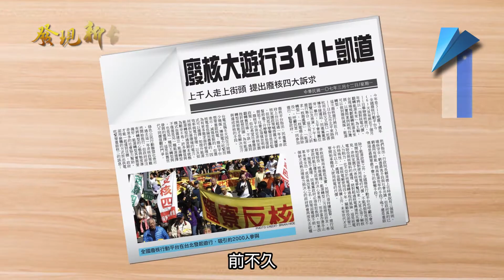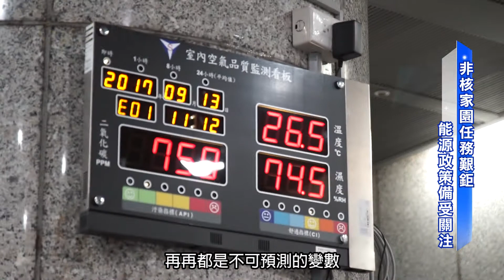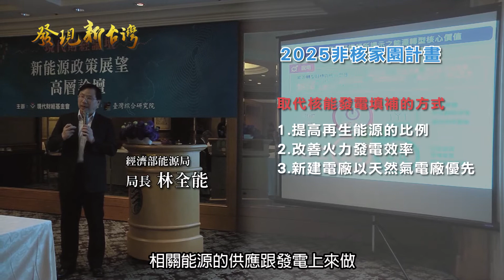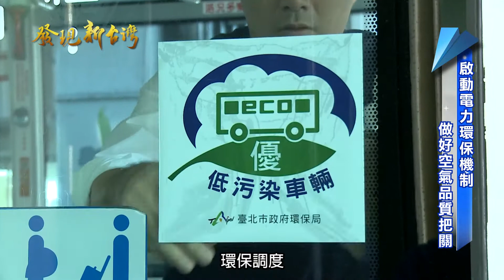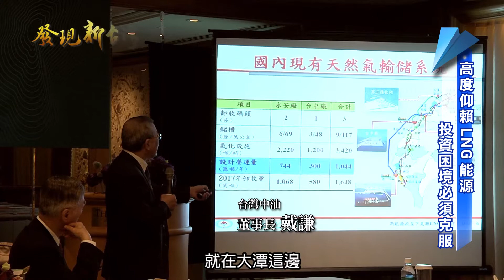發現新台灣 新能源政策的緣起與挑戰 財團法人現代財經基金會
新能源政策的緣起與挑戰
財團法人現代財經基金會

國際減碳新趨勢
國民一同來響應

能源轉型新挑戰
環境經濟要兼顧

政策帶動新產業
激勵投資大繁榮

再生能源為基礎
推動前瞻新建設